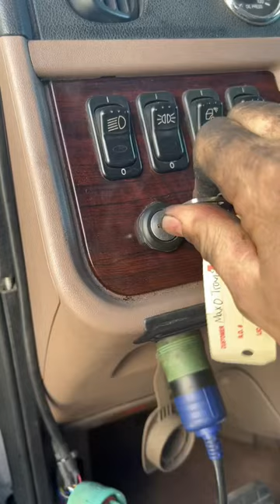Hard start ??? Common failure on PacCar , Cummins , Detroit engine with fuel water separator!